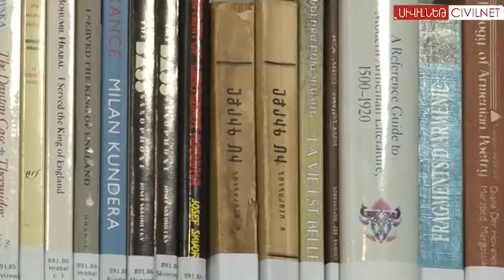Գտնելով տունը. Ռուսաստանից` սիրով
Մեր հերոսները 90-ականներին Հայաստանից Ռուսաստան գաղթածների զավակներն են, որոնք այսօր վերադարձել ու փորձում են իրենց ապագան կառուցել հայրենիքում: